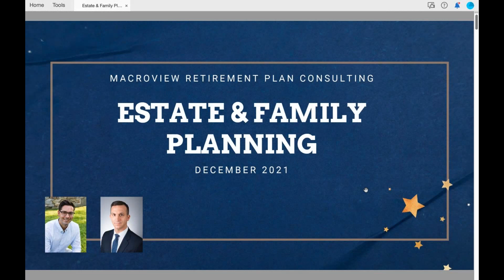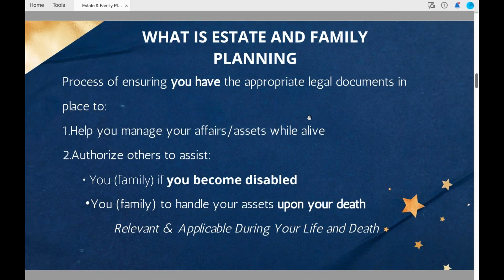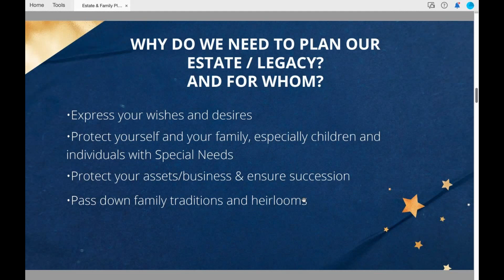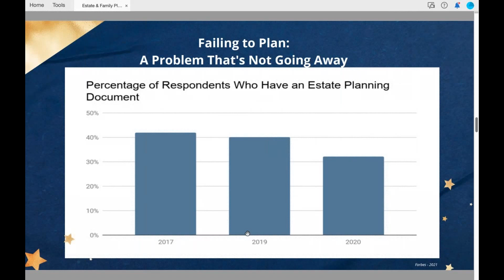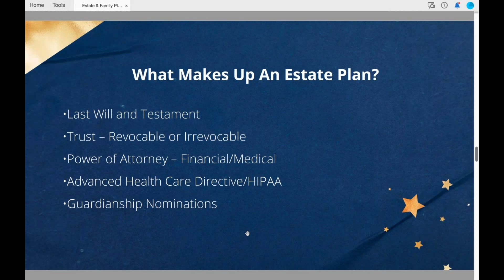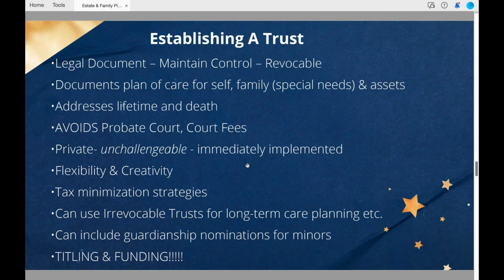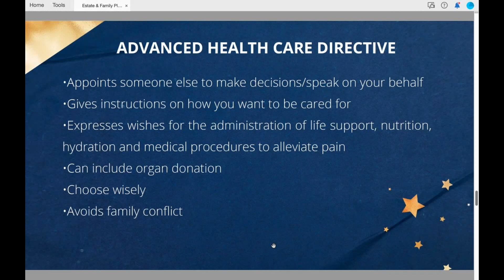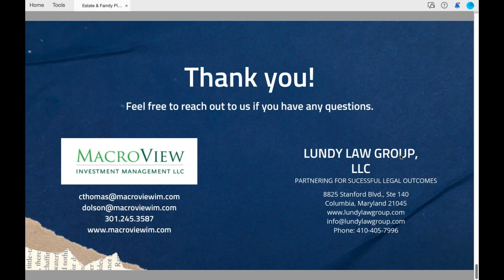Forty Workplace - Estate Family Planning Basics - December 2021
It's holiday season when generations of family and friends gather together.   Do you have plans in place to protect yourself and your loved ones?   Are you the executor, guardian, power of attorney or trustee for somebody else's estate plan?

In this presentation, we will cover the basics of Wills, Powers of Attorney, Medical Directives and Trusts.  In addition to covering the basics, we will give you some tips on how to start a conversation with your parents or kids about these topics.